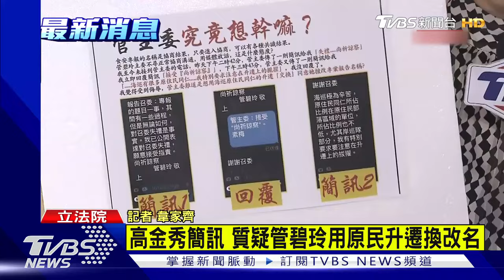國會風雲 高金秀簡訊 質疑管碧玲用原民升遷換改名｜TVBS新聞